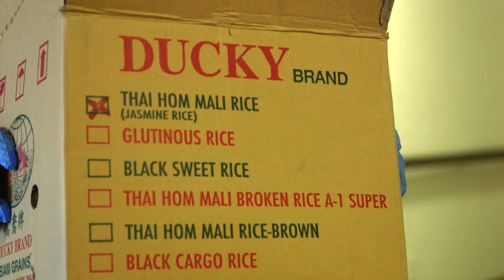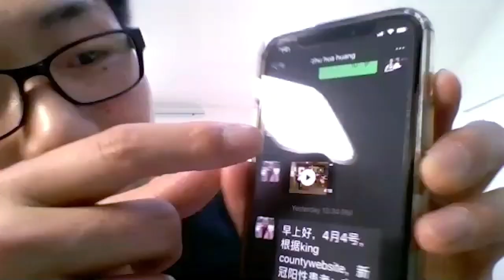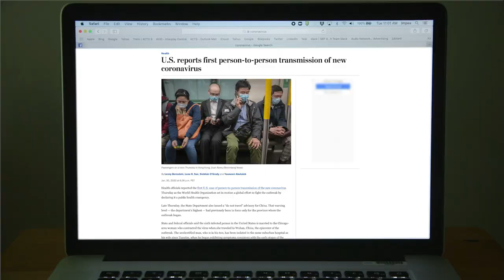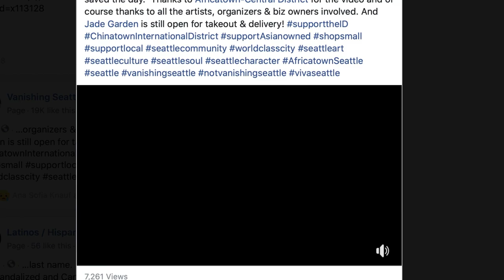Caring for our elders, one grocery bag at a time | The New Normal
Equipped with emojis, volunteers and Sunny the dog, Henry Liu delivers groceries to seniors in Seattle’s Chinatown-International District.